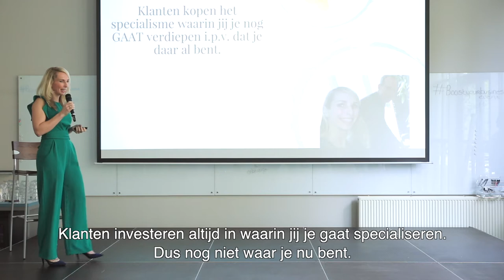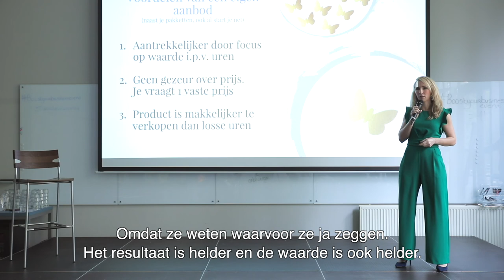De voordelen van het in de markt zetten van je eigen aanbod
Zet naast uurtje-factuurtje je eigen aanbod in de markt en wordt aantrekkelijker voor potentiële klanten.
Bekijk hier wat je eigen aanbod nog meer oplevert.